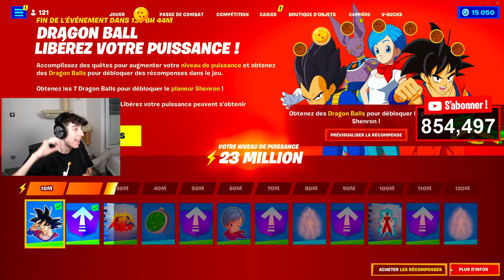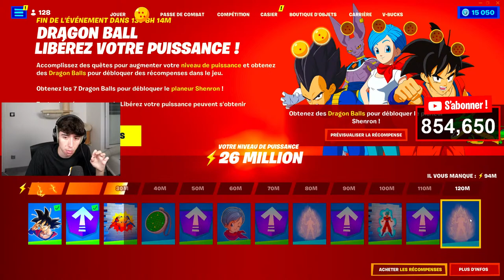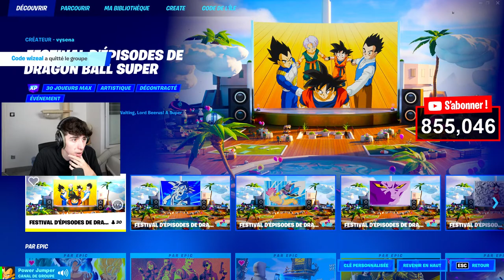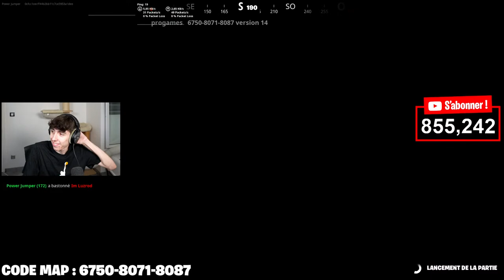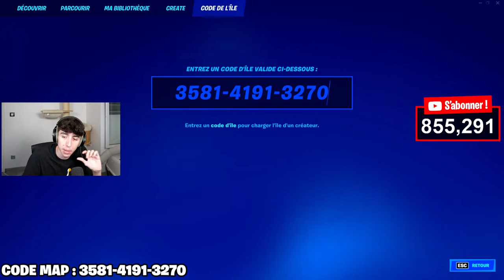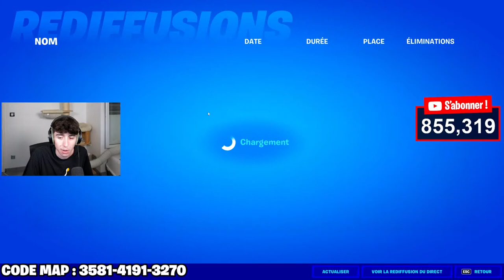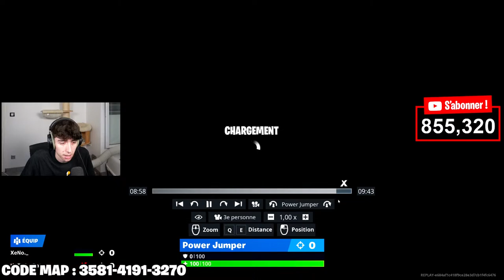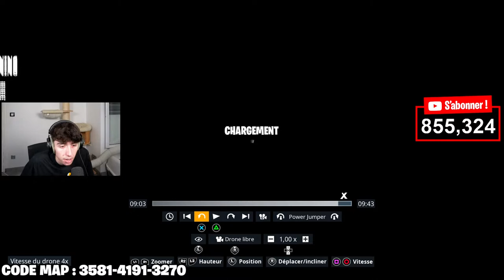Je Débloque les SKINS GRATUIT DRAGON BALL sur Fortnite !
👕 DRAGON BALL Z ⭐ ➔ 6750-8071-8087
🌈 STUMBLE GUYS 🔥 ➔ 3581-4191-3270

✅ MES MAPS ✅

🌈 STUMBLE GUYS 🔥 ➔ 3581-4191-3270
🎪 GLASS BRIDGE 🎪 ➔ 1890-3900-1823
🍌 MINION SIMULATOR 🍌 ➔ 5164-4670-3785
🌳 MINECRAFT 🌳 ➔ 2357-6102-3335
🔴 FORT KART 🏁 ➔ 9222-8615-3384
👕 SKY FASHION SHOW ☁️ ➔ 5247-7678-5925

➥ Pas de publicité, de spams ou de flood.
➥ Ne pas écrire toute en MAJUSCULE.

🎲 A QUOI SERVENT LES BURGERS ? 🎲

➥ Pour voir le nombre de burger que tu as, fait la commande !burger
➥ Merci de ne pas spam la commande !burger (elle marche toute les 5 minutes)
➥ Les burgers servent à connaître quels abonnés sont actif sur les lives.

📌COMMANDES DU CHAT📌
➥ !burger